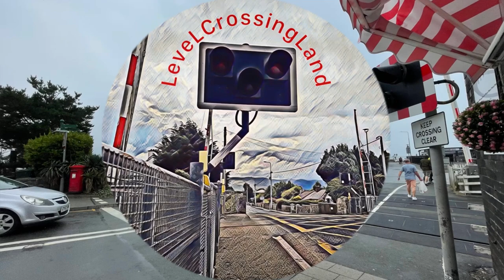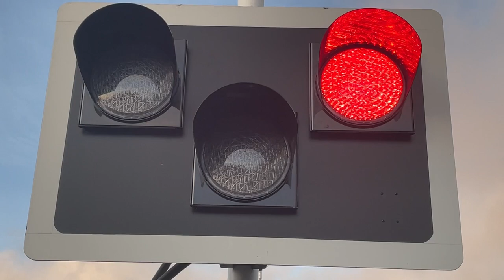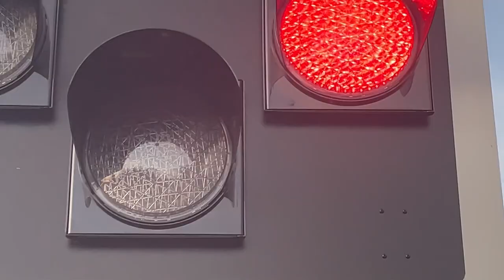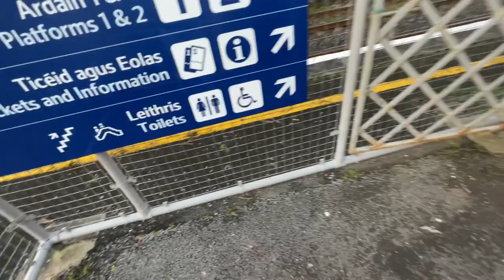*CHRISTMAS SPECIAL!!!* (LED) Ballinasloe station level crossing, Galway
Merry Christmas everyone, in this video features a legend driver driving an icr 22000 class at Ballinasloe station.